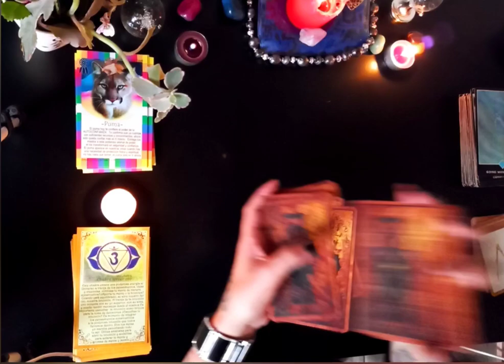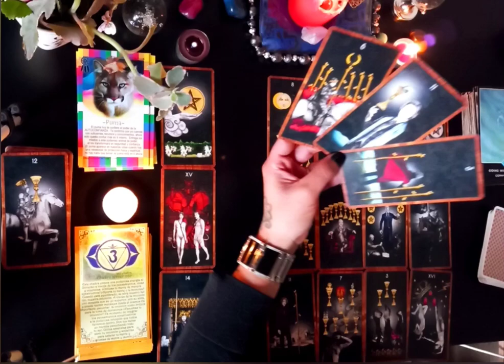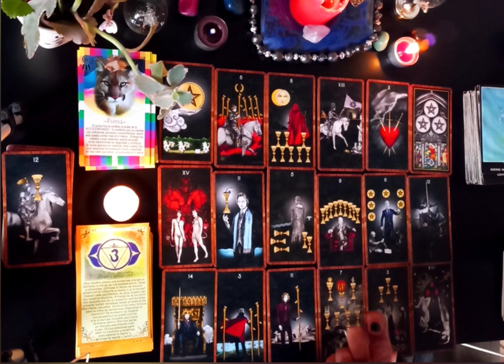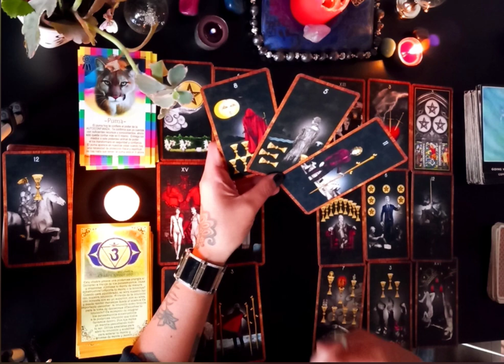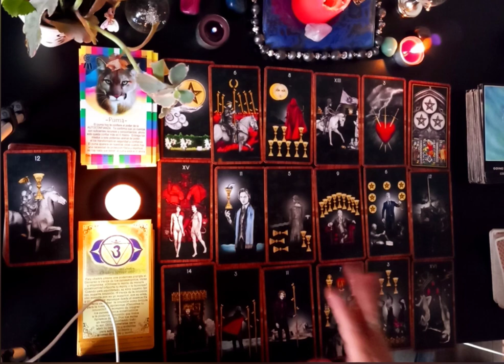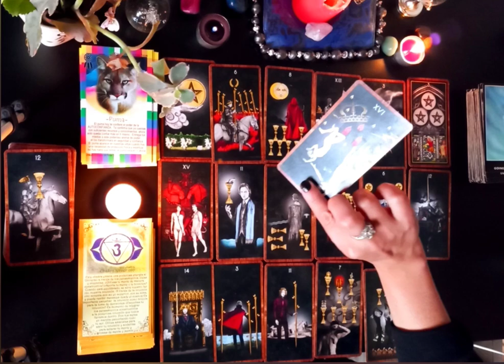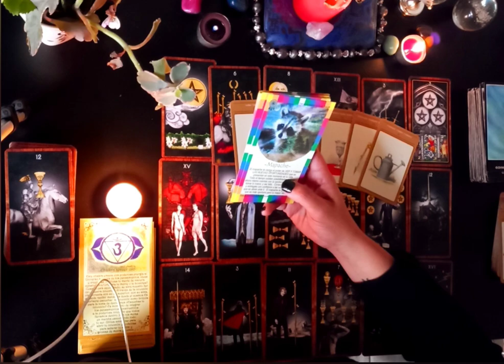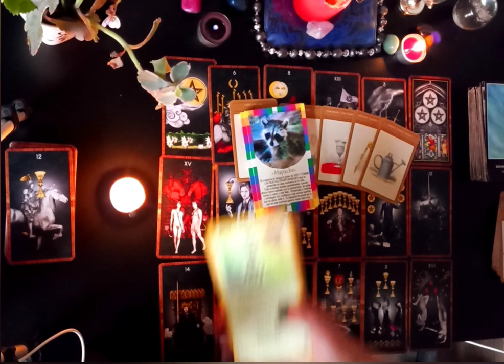🔥ARIES TAROT😯 CUIDADO CON LOS MAREOS! DEBES MIRAR MAS POSIBILIDADES⚡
🔥ARIES TAROT 😯 CUIDADO CON LOS MAREOS! RESETEO⚡